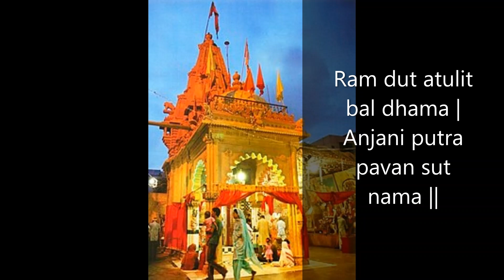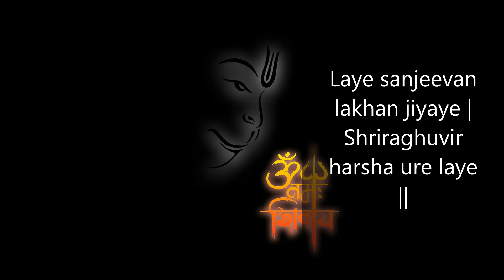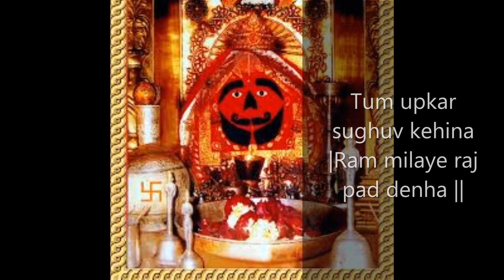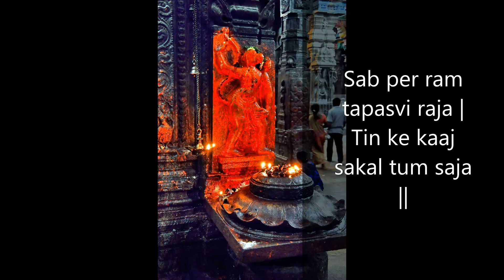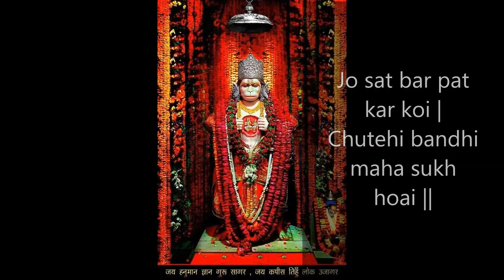Hanuman Chalisa Full || Lyrics in English 5 Mins. || Best Way to Learn & Chant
Shree Hanuman is a devotee of Ram and one of the central characters in the Indian epic, the Ramayan. According to some Shaivite beliefs, Lord Hanuman is also an incarnation of Lord Shiva. Folk tales acclaim the powers of Hanuman.The qualities of Hanuman – his strength, courage, wisdom, celibacy, devotion to Lord Rama and the many names by which he was known – are detailed in the Hanuman Chalisa.Recitation or chanting of the Hanuman Chalisa is a common religious practice. The Hanuman Chalisa is the most popular hymn in praise of Lord Hanuman, and is recited by millions of Hindus every day.